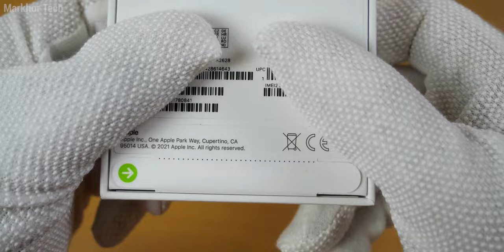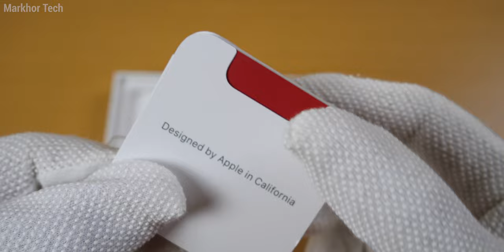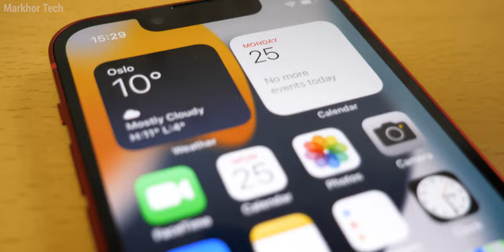iPhone 13 mini RED unboxing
Twitter.com/send2usman
Instagram.com/MarkhorTech
Tiktok.com/@MarkhorTech
Facebook.com/MarkhorTech